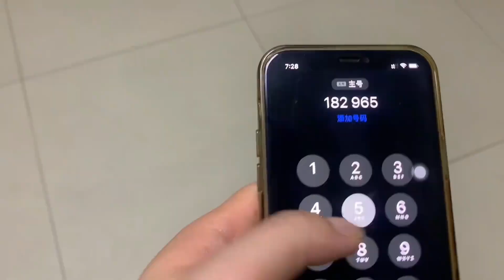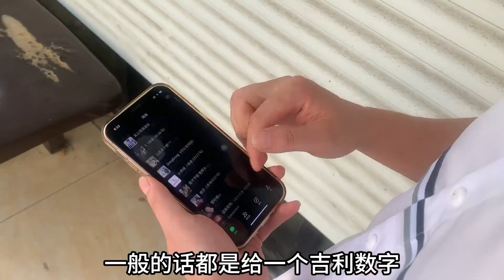多少地方有这个习俗，活干完，大赚一笔，今天这个红包确定有点大